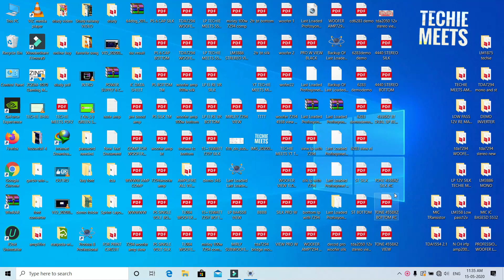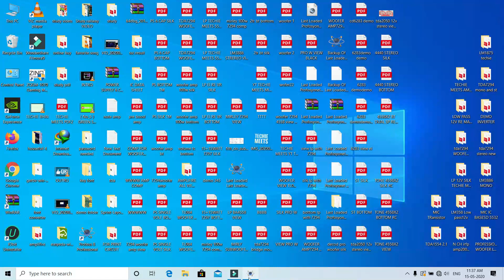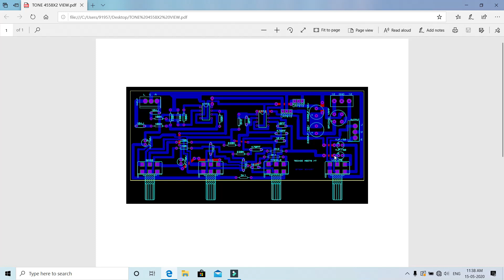Bass Treble Mid 4558x2 (3 band tone) quick demo design details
हैलो दोस्तो स्वागत है Techie Meets पर आपका
इस वीडियो में मैंने re-create किया है 3 band टोन कंट्रोल सर्किट को ताकि आप आसानी से gerber फ़ाइल की मदद से ये सर्किट ऑनलाइन प्रोफेसनल तरीक़े से बनवा भी सके अगर आप diy मेथड से नहीं बनना चाहते है तो, वैसे इस टोन कंट्रोल की मार्केट प्राइस 300₹ से 450 ₹ के करीब है

टेस्टिंग के बाद PDF आपको मिल जाएगी

सर्किट क्रेडिट - वीडियो रॉकोला

Stay safe

जय भारत👍